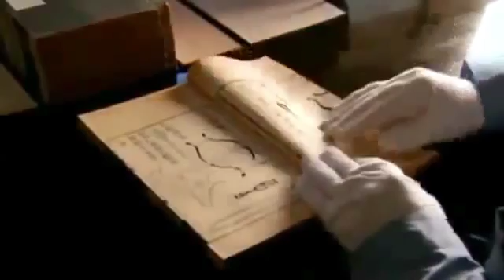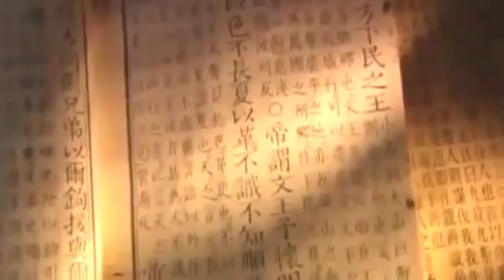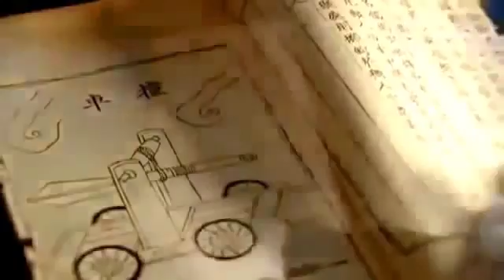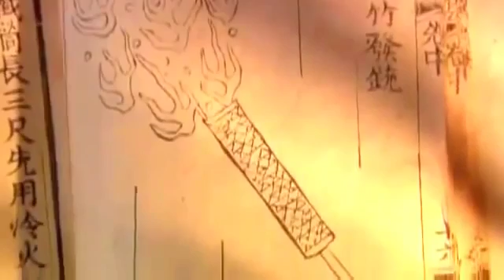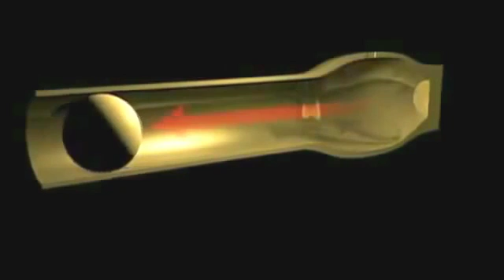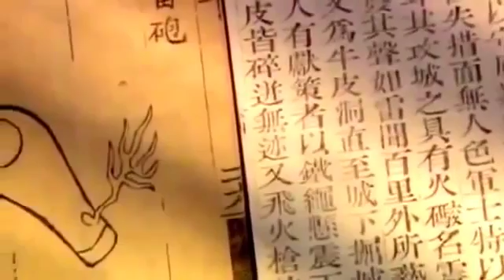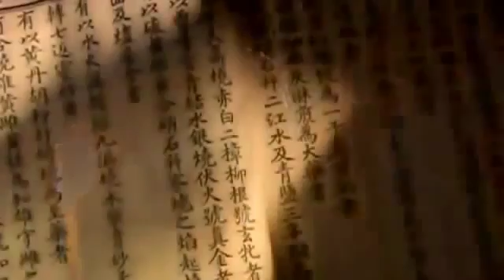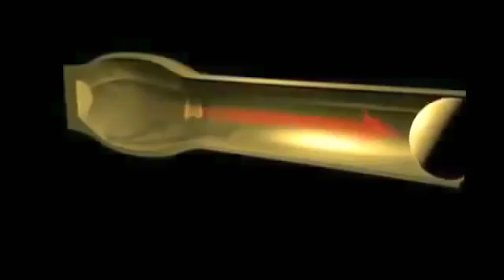Ancient Chinese Weapons Discovery Documentary ✪ History of China Documentaries HD